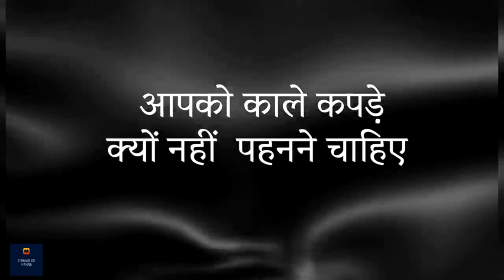काले कपड़े पहनने से पहले दो बार सोचें! | Sadhguru Hindi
किसी की मृत्यु हो जाए तो सफ़ेद कपड़े क्यों पहने जाते हैं? सद्गुरु से जानते हैं सफ़ेद और काले कपड़ों का विज्ञान। उम्मीद करते है की आप सब इस विडीओ को ध्यान से सुनेगे और अपने अपने विचार सोच समझ कर विवेक के साथ हमें कॉमेंट बॉक्स में भेजेंगे!